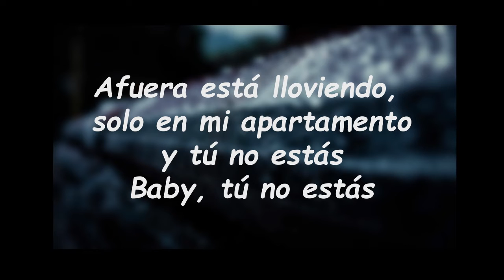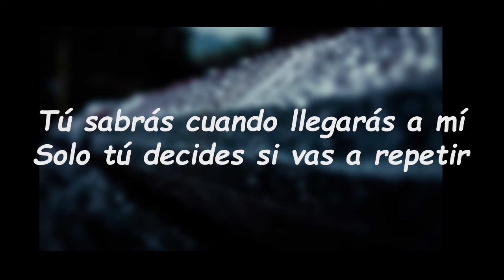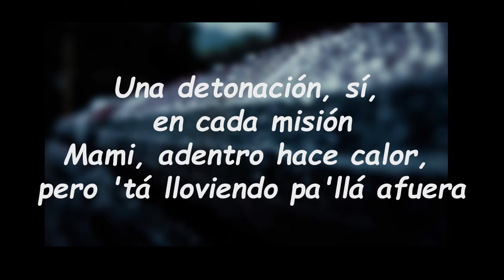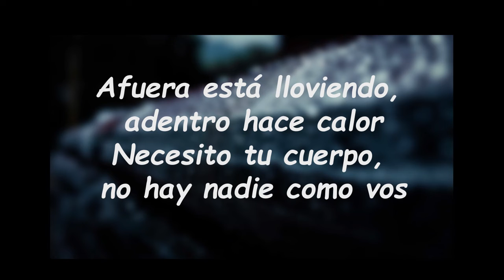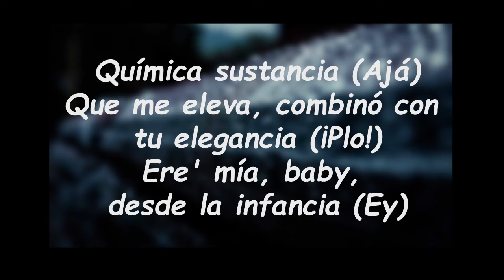J Alvarez - Química (Lyrics) 🎵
Química Lyrics:

Afuera está lloviendo, solo en mi apartamento y tú no estás
Baby, tú no estás
Tú sabrás cuando llegarás a mí baby
Solo tú decides si vas a repetir
Afuera está lloviendo, adentro hace calor
Necesito tu cuerpo, no hay nadie como vos
Tú eres especial, bebé (Bebé), yo soy especial (-cial)
Los do' tenemos química, to' fluye natural (-ral)
Aguacero inmediato
Te salto; ensarto; te parto (ey)
Toda tu piel por contacto (eh-eh)
Fuego en lo alto, sin dejarno' rastro, tú sabe'
E' que las gana' que te tengo, mami, son inevitable'
Mejor olvídate de la pelea
Y trépate en la cama pa' ver cómo te menea',
Pa' ver cómo te trastea'
Yo no sé por qué viene y frontea'
A consecuencia de mi' poses está lloviendo en tu aldea
Curiosida' y tentación
Loca que te ponga en mi cuarto bajo presión, alimentar la sensación
Una explosión, sí, en cada ocasión
Una detonación, sí, en cada misión
Mami, adentro hace calor, pero 'tá lloviendo pa'llá afuera
Vámono' pa'l balcón pa' prenderte la bellaquera
Caliente, pero bien enchumba'o
Los do' entregao', con las vece' que en tu boca me he enreda'o
Los do' tenemos química, to' fluye natural (-ral; ey)
Química sustancia
Que me eleva, combinó con tu elegancia
Ere' mía, baby, desde la infancia
Baby, en toda mi ropa se quedó tu fragancia
Eres especial, babe, si supiera' to' lo que me marcaste
Tu silueta se quedó dónde te acostaste
To' esos truco' fuiste tú quien lo' inventaste, woh, woh
Estas calore' me tienen con malas intencione'
El ambiente y to'as esas canciones, te imagino en tantas posicione'
Yeah-yeah-yeah (yeah-yeah-yeah)
Los do' tenemos química (Tú sabe', mami), to' fluye natural
Real G4 Life, baby (jaja)
Cada que llego tú estás, mami, hazme espacio, ¿oíste?, que llegué yo
J Álvarez, baby
Ñengo Flow
Con el Dueño 'el Sistema
Este e' junte que el pueblo pedía
El Toque de Midas, baby
High class
Montana
The Producer, Inc (The Producer, Inc)
J Álvarez, baby
On Top of the World
Dime, Camil
Ey

Química
J Alvarez

Lyrics
Química J Alvarez
J Alvarez Química
Química Lyrics
Química Lyrics J Alvarez
Química By J Alvarez
J Alvarez Songs
J Alvarez New Song
Lyrics to Química